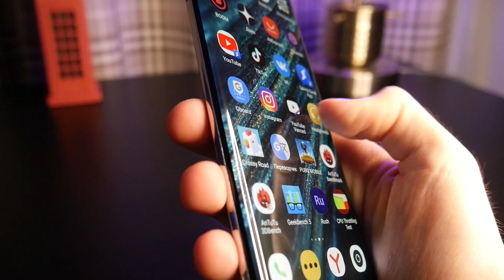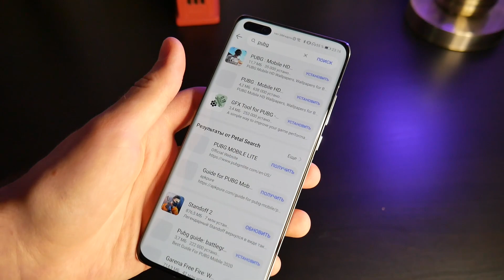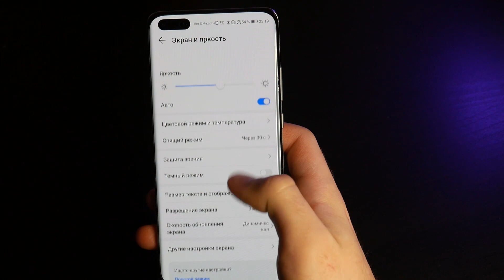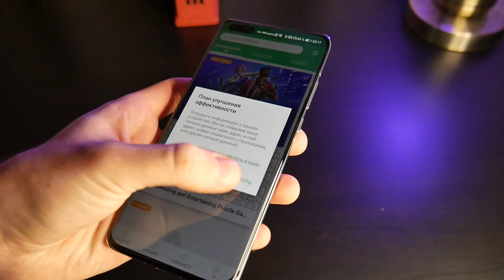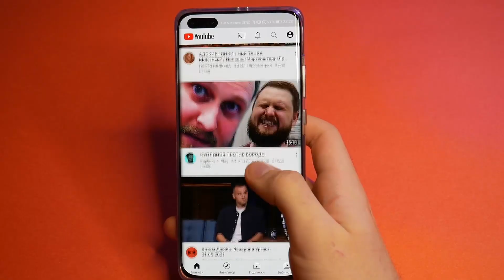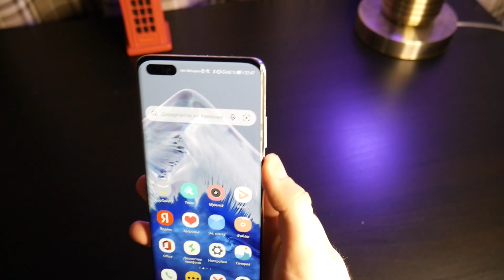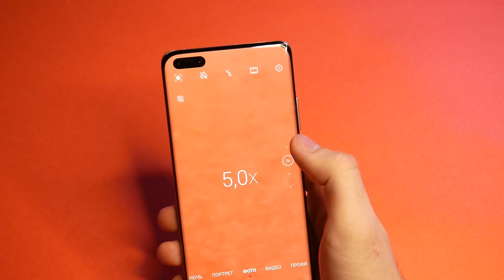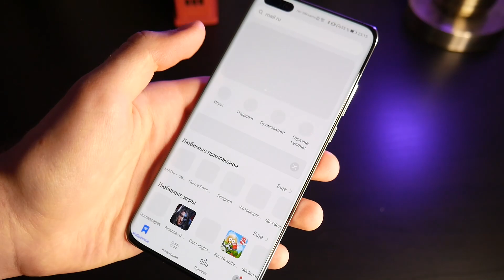Стоит ли покупать Huawei P40 Pro в 2021 году?! | Обзор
Привет! В этом ролике я расскажу тебе cтоит ли покупать Huawei P40 Pro в 2021 году! Не забудь поделиться этим видео с друзьями!